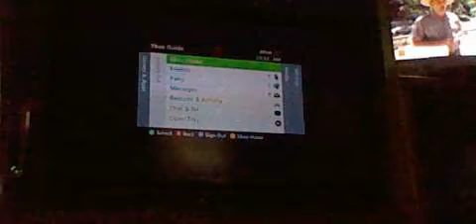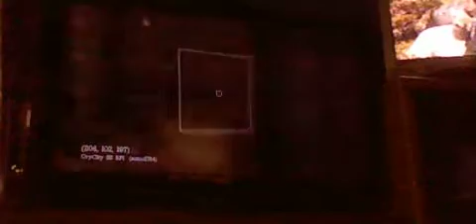CryCity Space Role Play on Total Miner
this is one of my projects on total miner! Its about 10 to 15% done i still have a lot of work to do...